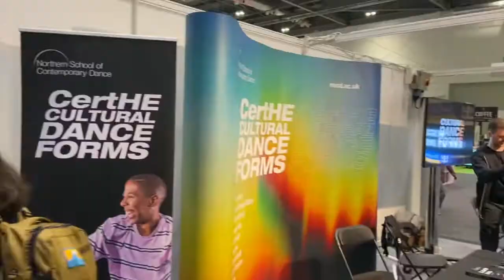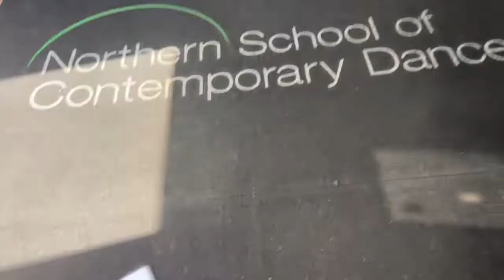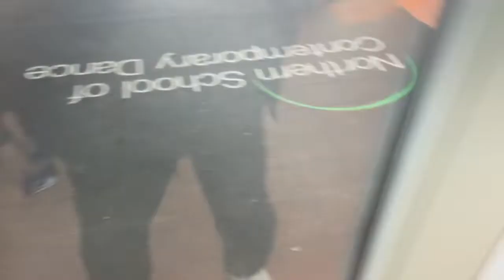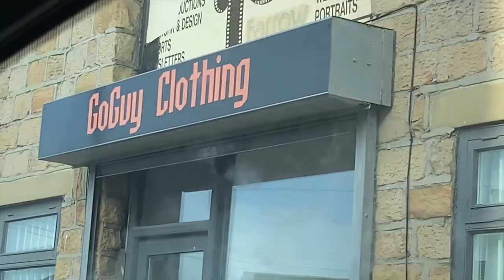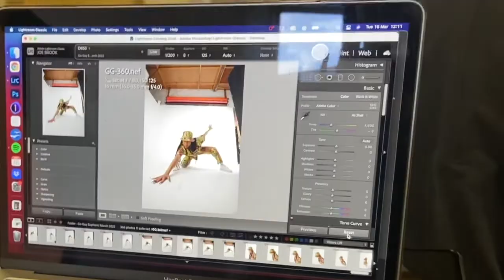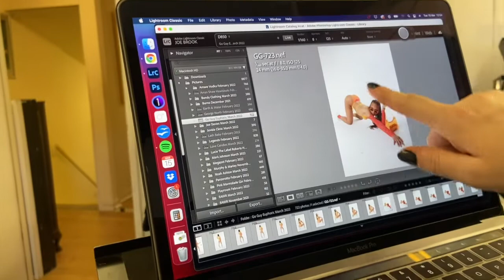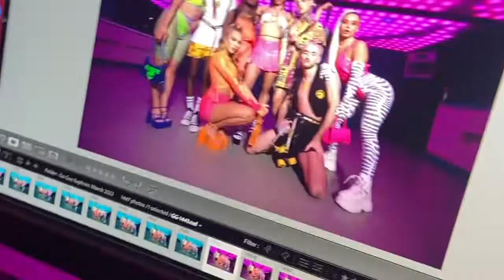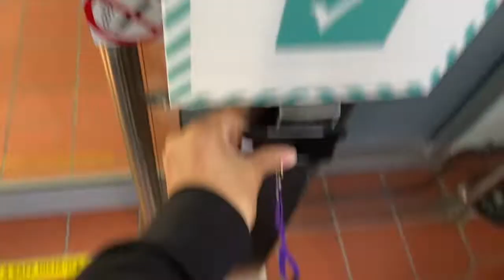A WEEK IN MY LIFE AS A DANCER Ft. GoGuy Clothing PhotoShoot, Move It Dance Event & Shockout Audition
Come along with me this week while I attend and perform at the world's largest dance event, 'Move It'. Pose with me behind the scenes at GoGuy Clothing's SS22 'Euphoric' Photo Shoot (featured as a contestant on BBC3's new competition show 'The Drop'). Also root for me at Shockout Arts Audition for their Commercial Dance course!